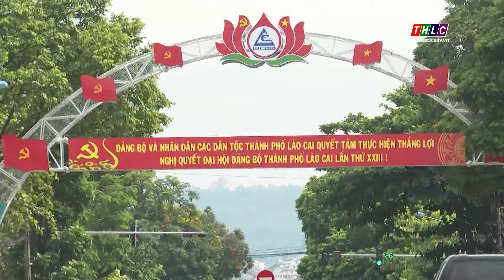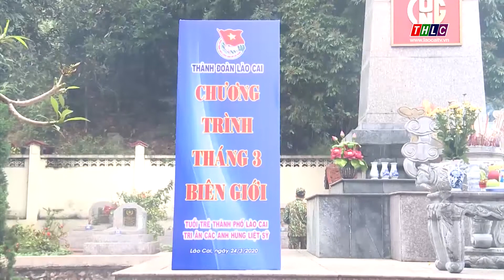Tuổi trẻ thành phố Lào Cai hướng về đại hội Đảng các cấp | THLC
Laocaitv.vn - Thời điểm này, tại tất cả các địa phương trong tỉnh, không khí thi đua chào mừng đại hội Đảng các cấp tiến tới Đại hội Đảng bộ tỉnh Lào Cai lần thứ XVI và Đại hội đại biểu toàn quốc lần thứ XIII của Đảng đang diễn ra hết sức sôi nổi. Hòa chung bầu không khí ấy, tuổi trẻ thành phố Lào Cai đã và đang có nhiều hoạt động thiết thực, ý nghĩa, góp phần đảm bảo an sinh xã hội, xây dựng thành phố Lào Cai ngày càng sáng - xanh - sạch - đẹp.

Đài Phát thanh - Truyền hình Lào Cai